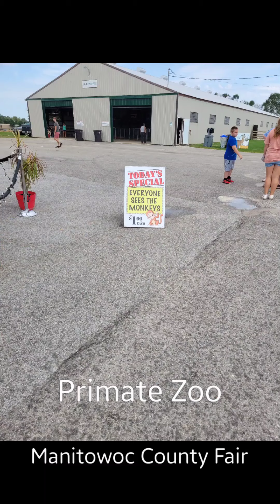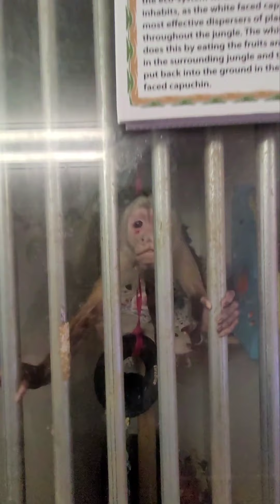Primate Zoo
For just $1.00 you can step right back in time and see a monkey sideshow of suffering at the Manitowoc County Fair, WI. The traveling exhibit is called “Primate Zoo” and imprisons 12 primates in small, filthy cages inside a trailer with no climate control.

The monkeys exhibit signs of a mental disorder called zoochosis which is caused by extreme stress. The animals spend their time rocking, grabbing onto the bars of their cage, overgrooming and trying to hide from the steady stream of gawkers.

Some of the monkeys appear to have injuries that may be self-inflicted due to their unnatural environment.

For an extra $15, you can even get your photo taken with an infant primate that was stolen from its mother to be used for photo ops.

This traveling display of animal neglect may not even be legal; Roadside Zoo News has been unable to verify whether Primate Zoo is licensed by the U.S. Department of Agriculture.